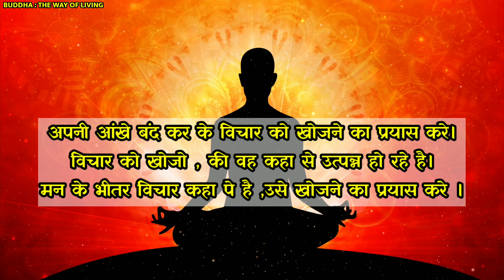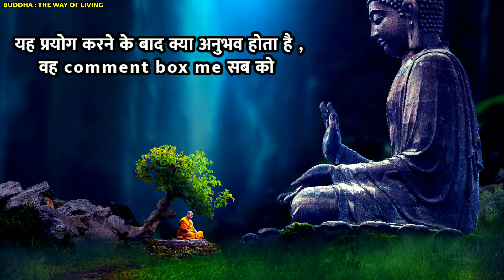बोधिधर्म | अपने मन को मुझे दे दो , मे शांत कर दूंगा | BODHIDHARMA STORY IN HINDI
( THANKS A LOT FOR YOUR LOVE❣️🙏😊)

सिद्धार्थ से बुद्ध बनने की पूरी कहानी ।

STORIES OF BUDHHA ( WISDOM):-

Teaching of budhha part 1&2:-